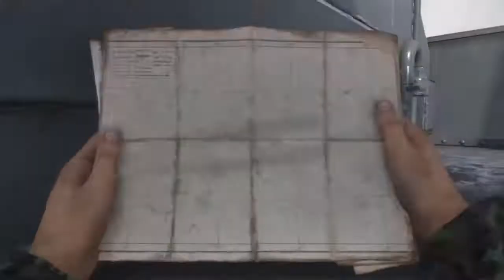COD WWII Gamebattles - Part 11a+b -